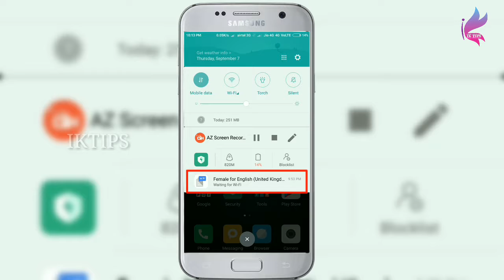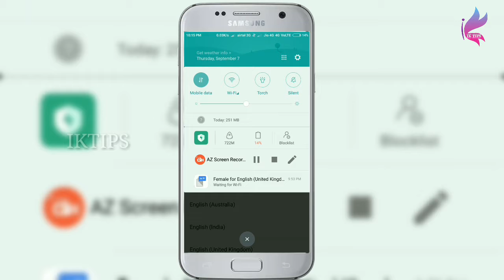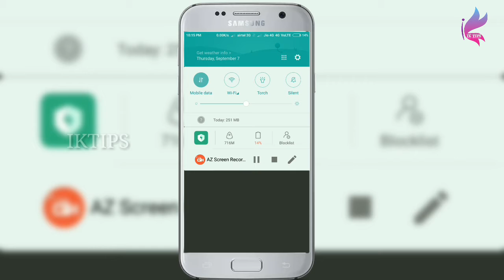Female for English Notification || తెలుగు || HD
Hai Friends,
Here is a solution for deactivate Female voice downloading notifications from notification panel.